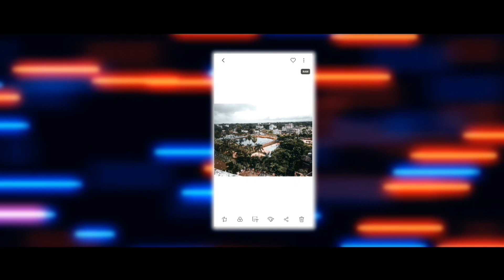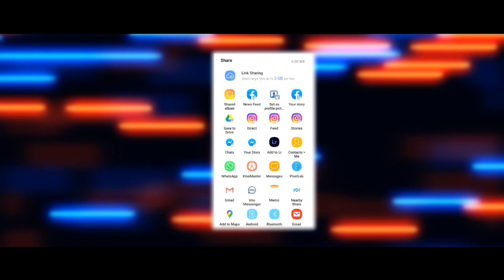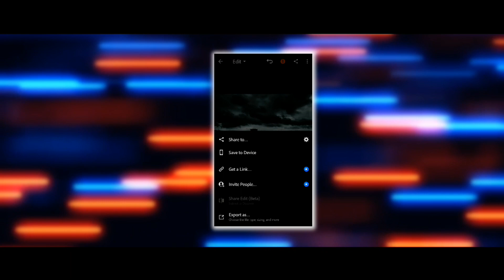Edit Like A PRO! Turzos Pathshala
Beats are taken from @FING Beats